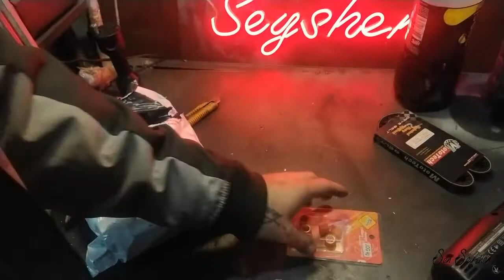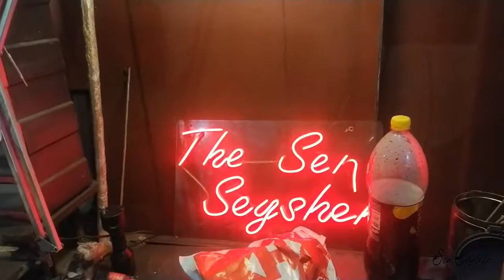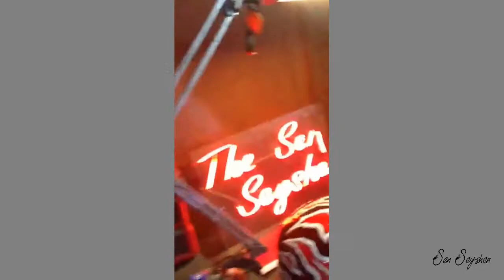Посылкено видео. Посылки посылки. О Gillera Runer 0_о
То сэ. пято дысято. Жизнь живу, то и снимаю ...